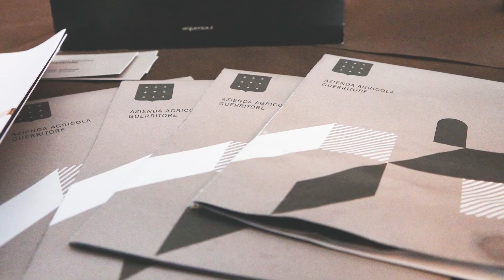In Vino Civitas 2023: Guerritore